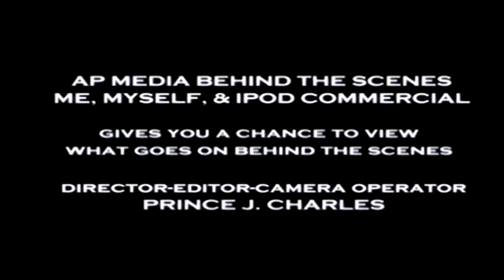2012 Behind The Scenes Music Video iPOD Music Video Commercial--Filmed/Edited By:Prince Charles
Behind The Scenes clips for the "Me, Myself & iPOD" Music Video Commercial.
I was given the assignment to film an original/creative "Commercial" for a product that I thought   was getting a lot of good reviews during the years when I was in college.
This product I chose was "Apple/Ipods" During the years of (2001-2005).
This production would always be a classic college production.
R.I.P Steve Jobs for not being able to view this production.